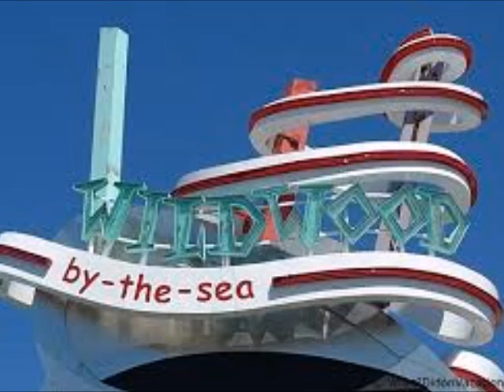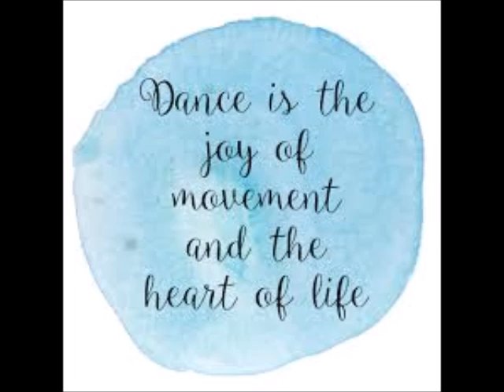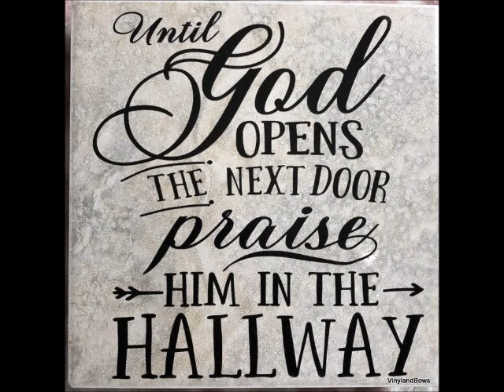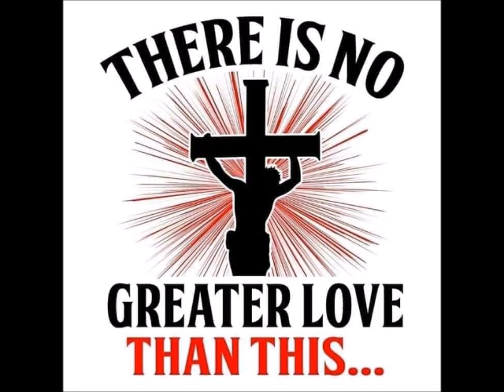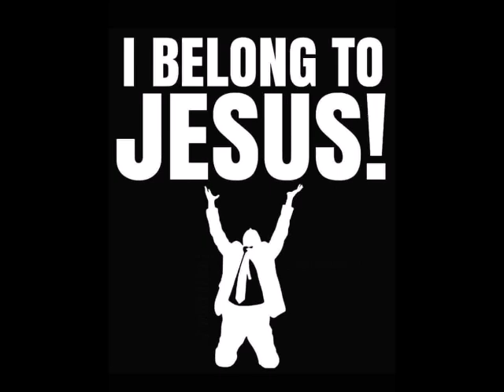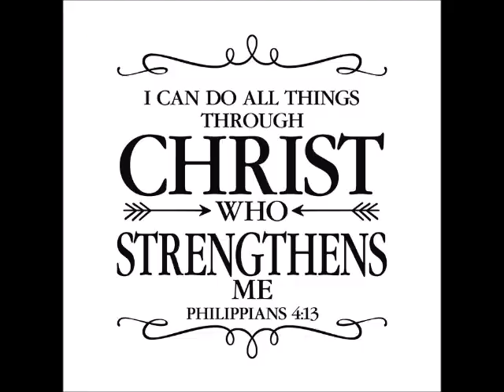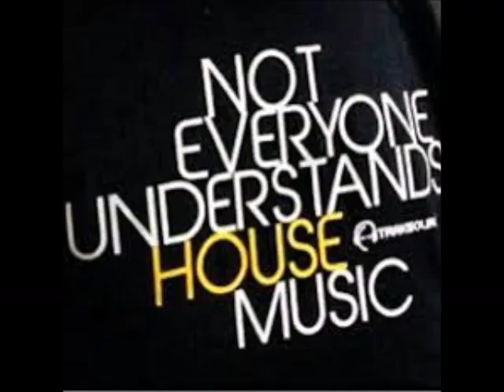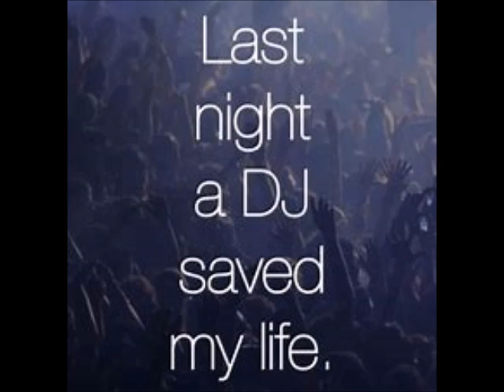Disco House Master Frank Reyes & Fallen Angel Mix by DJ Tony Torres 2024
Thanking you both for Donating . God bless you for helping them homeless men and women..